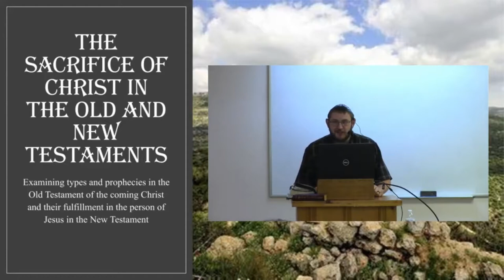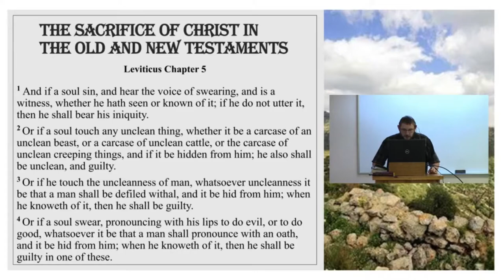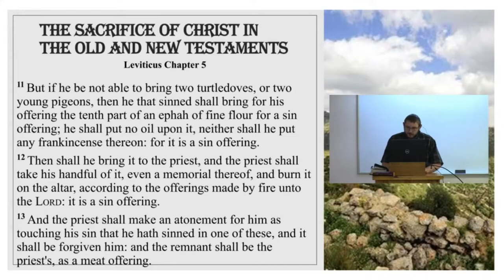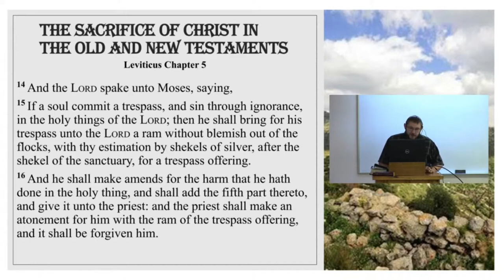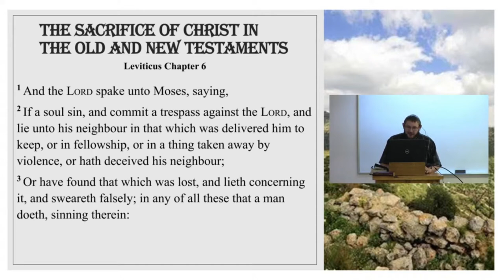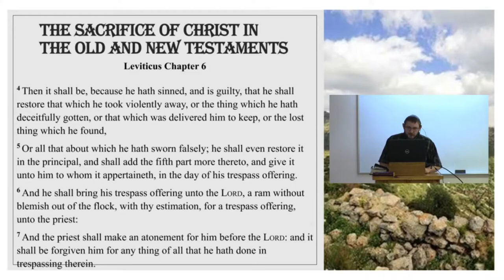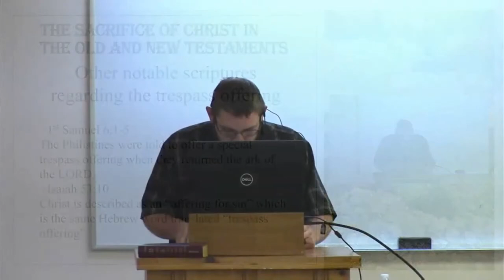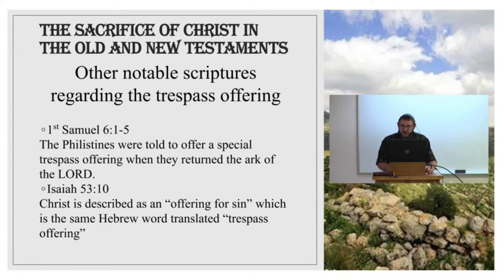The Sacrifice of Christ in the Old and New Testaments (part 6)